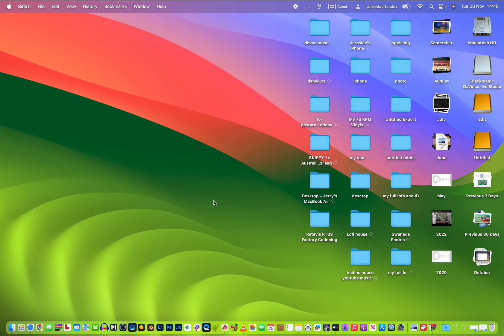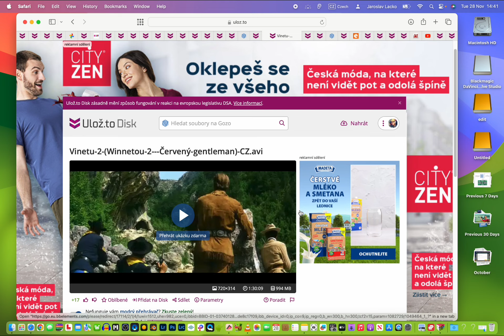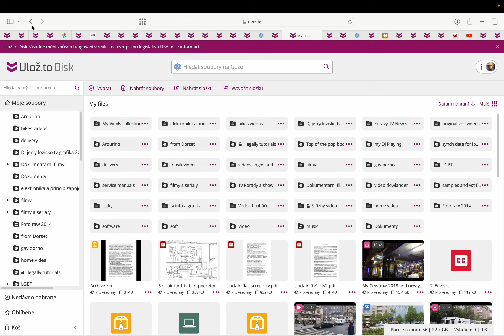Česky Fenomén Ulož to Už nebude tak jak ho známe už nebudeme stahovat soubory od cizích uživatelů